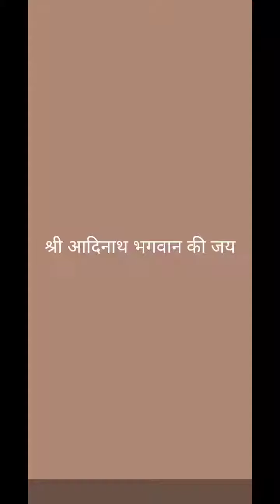श्री बटेश्वर दिगंबर जैन मंदिर